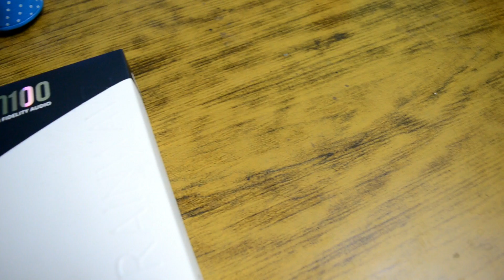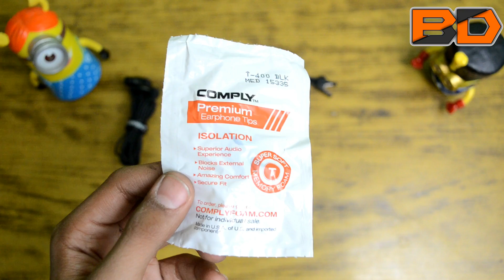BrainWavz- M100 Unboxing | Premium Earphones...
………..My Gear :-
My Primary Mic
My Secondary Mic
Cheap Mic For Youtube
My Primary Tripod
Cheap Tripod for YTB

Nikon D3200
Nikon 5300
Canon 700D
Canon 70D

…….Best Deals On Mobiles

Thank You And Be Always With Us !